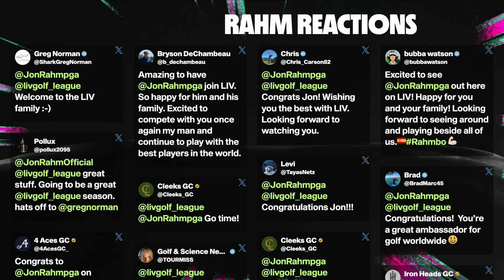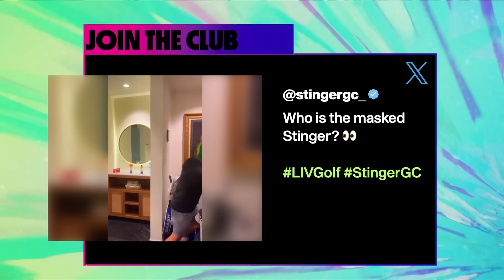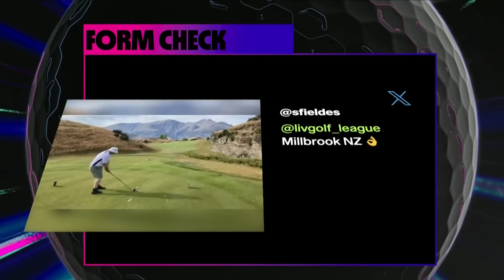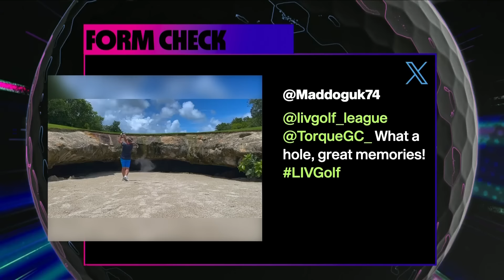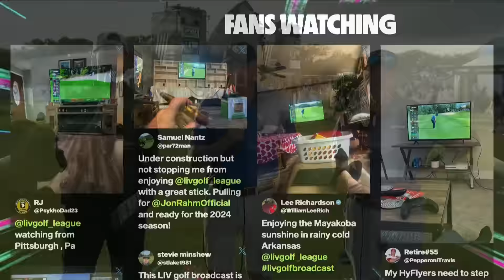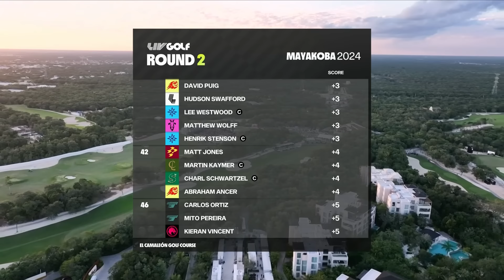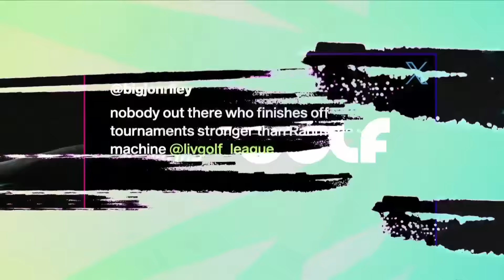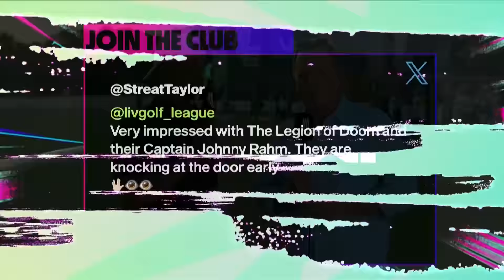Club 54 - Rd. 2 LIV Golf Post-Round Show: Burmester Breaks It Down | LIV Golf Mayakoba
Welcome to the Club 54 LIV Golf Post-Round Show, where players and analysts react to the first round of LIV Golf Mayakoba, and Stinger GC's Dean Burmester breaks down his round and his Sunday chances.